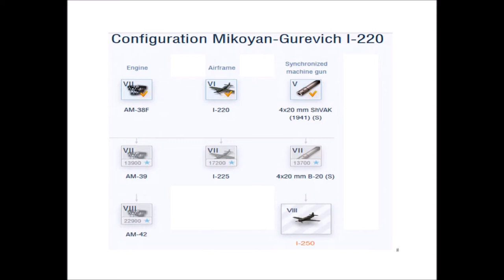World of Warplanes - Road to the MIG Series Video 3 – LVL VII Russian Fighter Mikoyan Gurevich I 220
Greetings and salutations, this is Akirishin.  This video of PVP with the Mikoyan-Gurevich I-220 is the third of a series of videos I am calling Road to the MIG.  Starting with the MIG-3, I will be featuring each aircraft in the progression line that ultimately leads to the
Mikoyan-Gurevich MiG-15bis.  I hope you enjoy it.

Huma-Huma

Bravura
U.S. Army Band

Soviet-Anthem